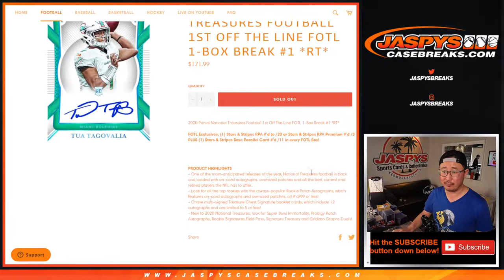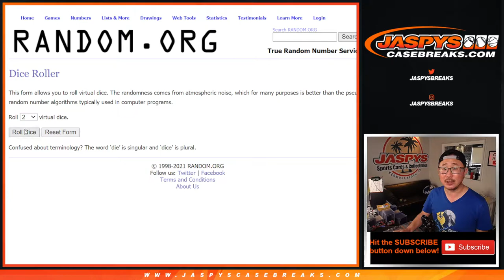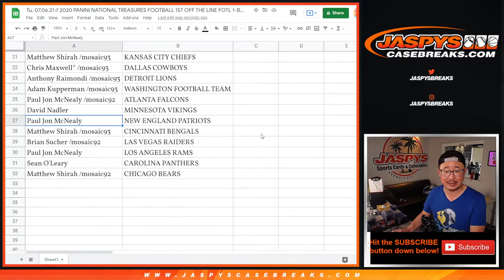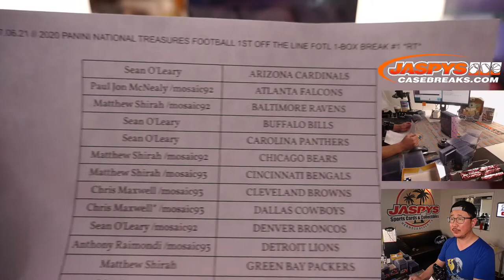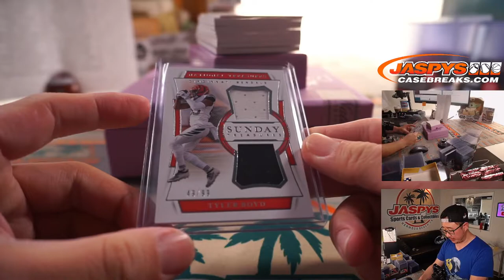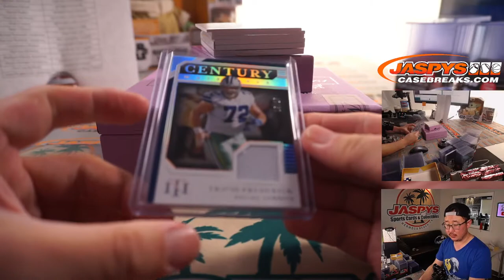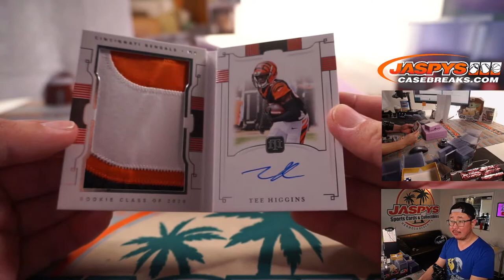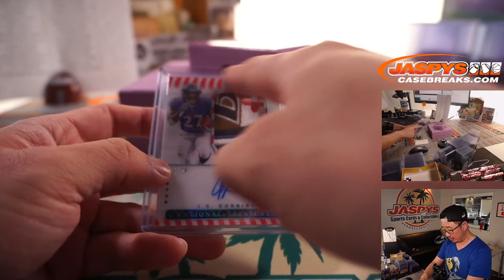Tu, 07.06.21 // 2020 PANINI NATIONAL TREASURES FOOTBALL 1ST OFF THE LINE FOTL 1-BOX BREAK #1 *RT*